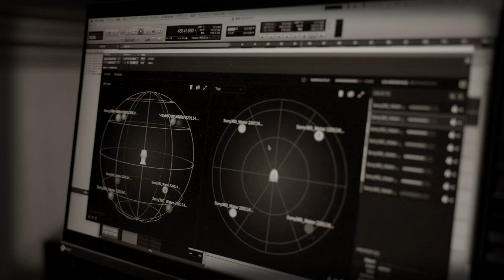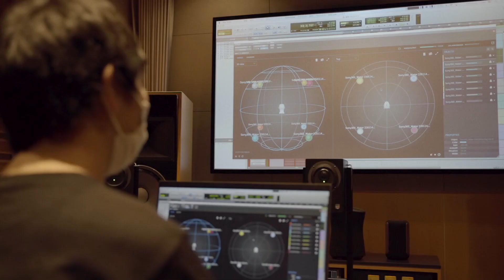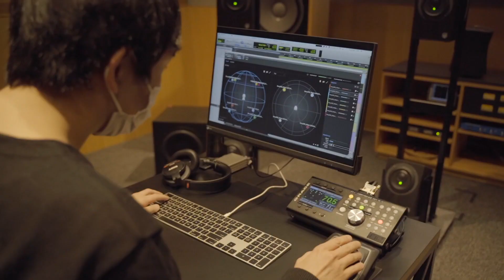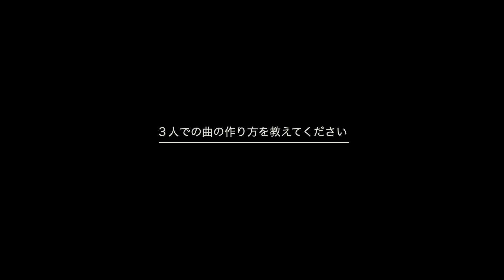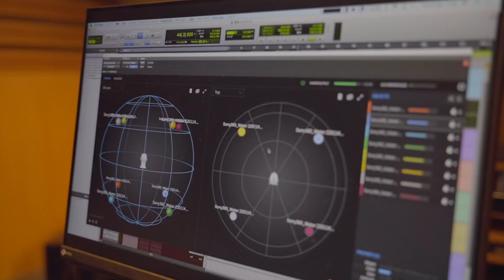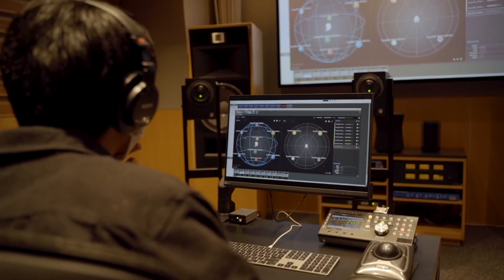Okada Takuro, Kasai Toshihiko, Yuma Koda × 360 Reality Audio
Okada Takuro（岡田拓郎）, Kasai Toshihiko（葛西敏彦）, Koda Yuma（香田悠真）が語る、360 Reality Audioを想定した「To Waters of Lethe」の制作。
こちらの動画は、360 Reality Audioの体験ができます。お持ちのヘッドホン／イヤホンでご視聴ください。
（実際の360 Reality Audioは下記の360 by DeezerもしくはAmazon Music Unlimitedでお楽しみください）

こちらの動画の記事はWebサイト「サンレコ」で！

◆360 Reality Audioとは？　全方位から音が降り注ぐ新体験。ソニーの360立体音響技術を使った新しい音楽体験。
アーティストの生演奏に囲まれているかのような、没入感のある立体的な音場を体感できます。

Amazon Music Unlimitedで360 Reality Audioを聴く